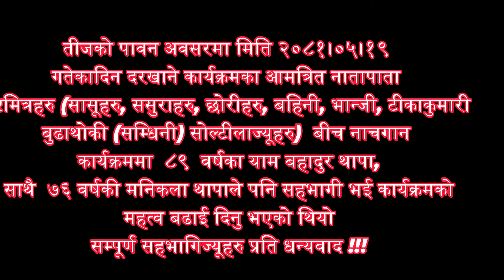२०८१ (2024) सालको तीजमा घरमा नाचगान गरि रमाइलो भयो ।।।। Teej Dance at Home.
This video is about the Teej's dance at home.